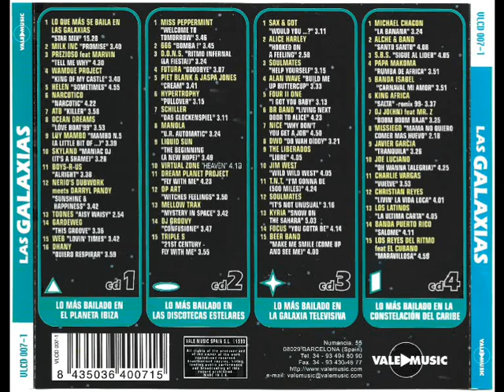19- DONS - Ritmo Infernal (La Fiesta!)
Disco: Lo Que Más Se Baila En Las Galaxias
Mezclado: Mixed by Toni Peret & Jose Mª Castells
Año: 1999
Formato: Cd
Discográfica: Vale Music
Pista: 19- DONS - Ritmo Infernal (La Fiesta!)